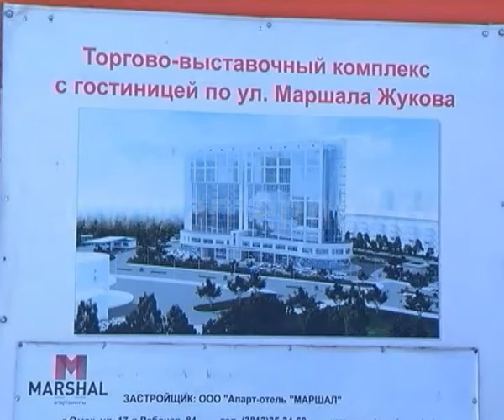Новый подозреваемый в деле о падении башенного крана